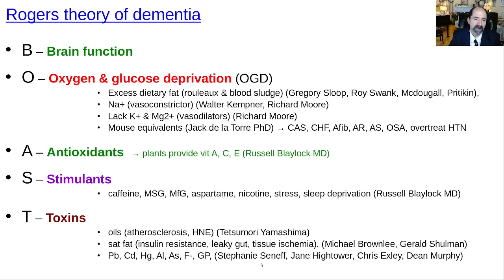Rogers theory of dementia, Alzheimer, cognitive impairment, memory loss, excitotoxicity, rerun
Dementia two best theories = De la Torre's "chronic cerebral hypoperfusion" (mouse equivalents) & Roger's Neuro-Vascular uncoupling (& excitotoxicity) theories.  Both theories make it obvious how you can reduce your risk of dementia.  This video is a rerun.